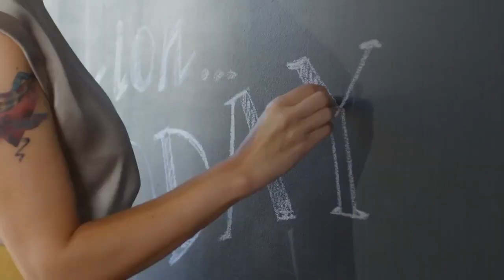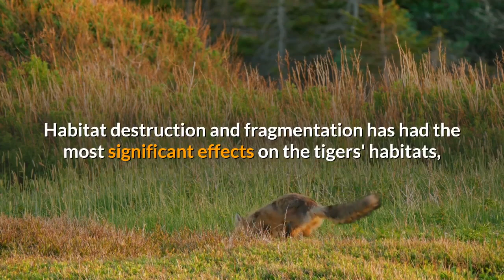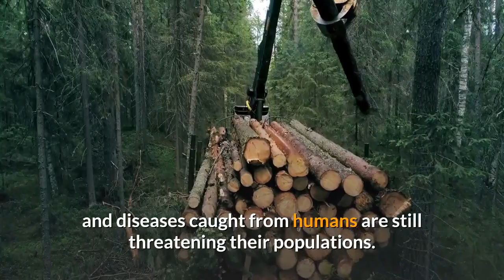TOP 10 MOST ENDANGERED ANIMALS IN THE WOLRD 2020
Top ten most endangered animals